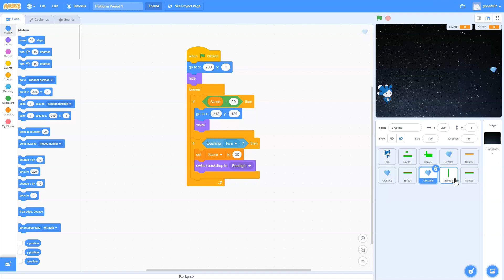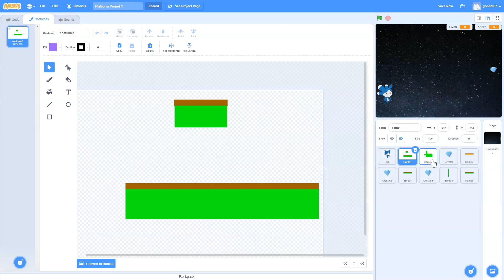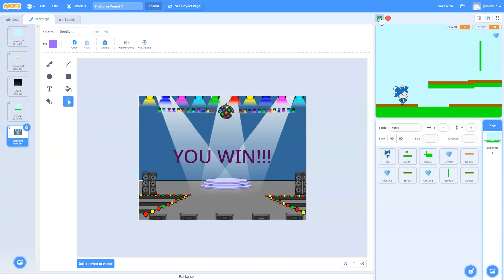Build A Platformer Game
0:00 Code for Sprites
0:55 Costumes
1:11 Backgrounds
1:22 Test Run